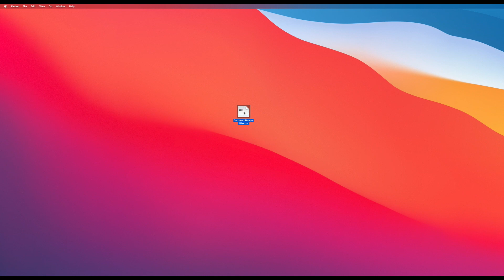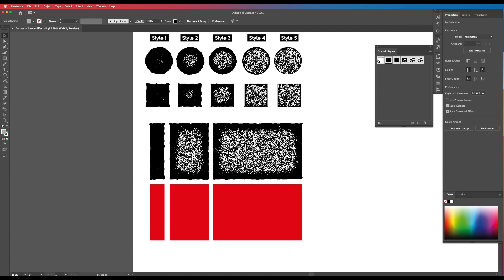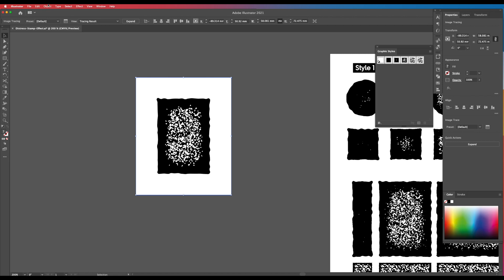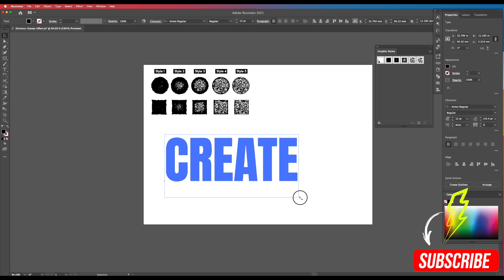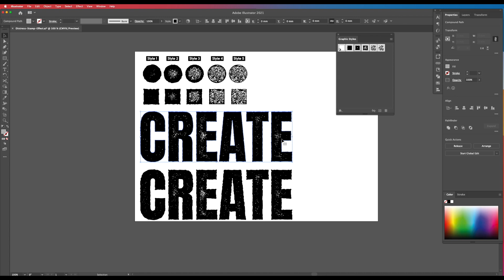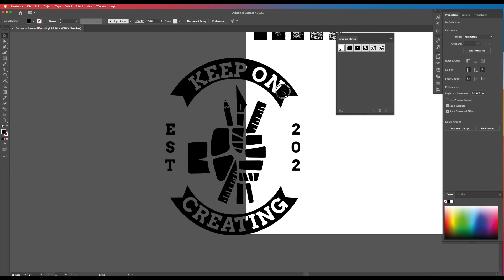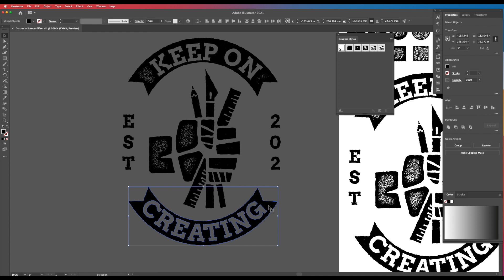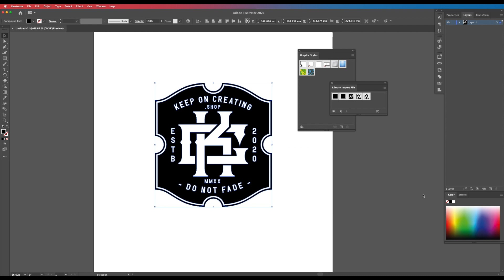One Click Distressed Effect in Illustrator - Distress Effect in illustrator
The easiest one click distress or stamp effect in illustrator I have made so far. This has to be one of my new favourite new tools. The one click distress effect in illustrator, make your own illustrator distressed texture It’s so easy to use and apply distressed texture. Simply open the file, load the graphic styles or import the library file, select your design and CLICK done. Go from a flat sharp design straight to your chosen distressed effect in illustrator.

Keep On Creating!

A BIG THANKS for all your SUPPORT!